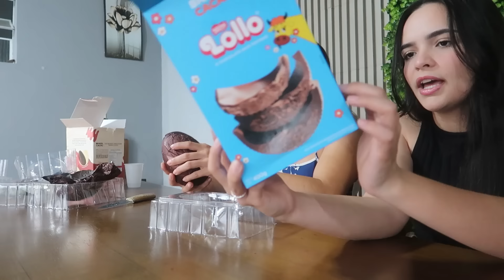PROVANDO OVOS DE PÁSCOA DA BRASIL CACAU (VALE A PENA ?) ♥ - Bruna Paula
No vídeo de hoje, provamos 3 ovos da cacau Brasil.
De romeu e julieta, lollo e prestigio, cada um custou R$ 87,90, será que valeu a pena ?